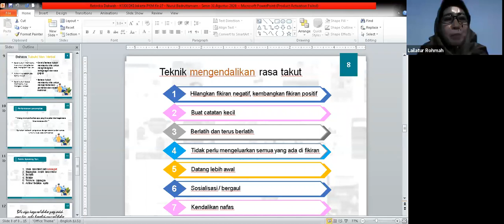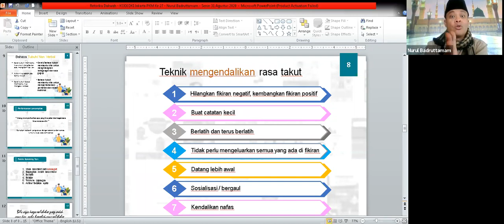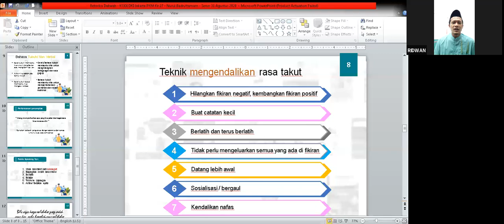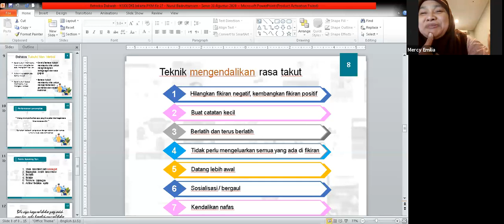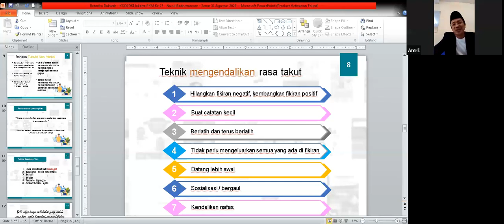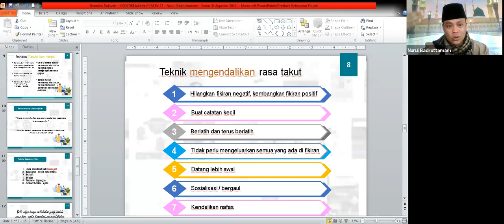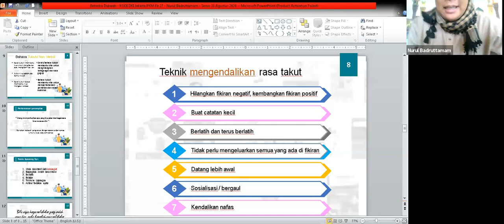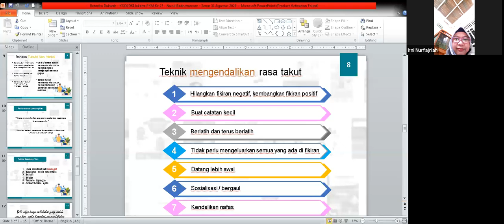Strategi Dakwah Islam Wasathiyyah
KODI JAKARTA